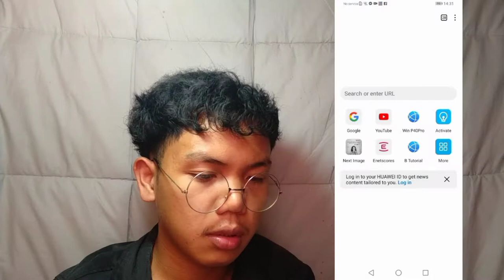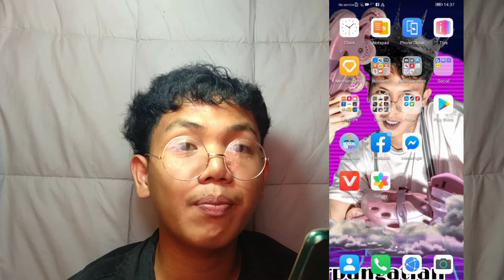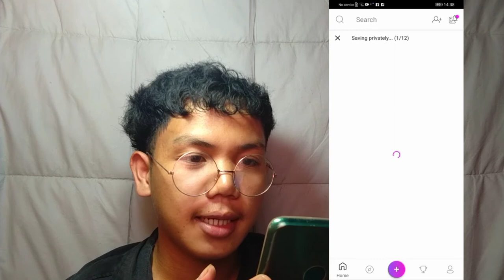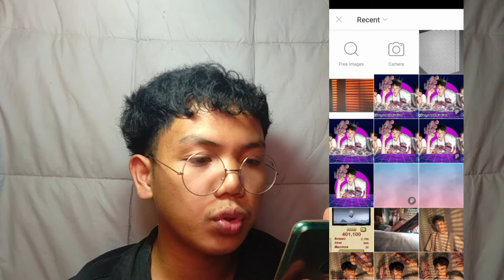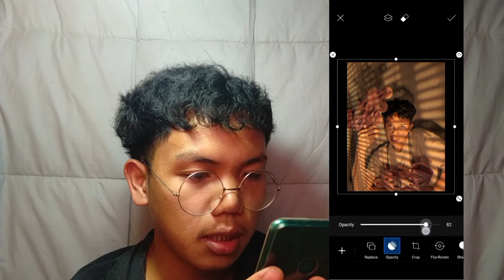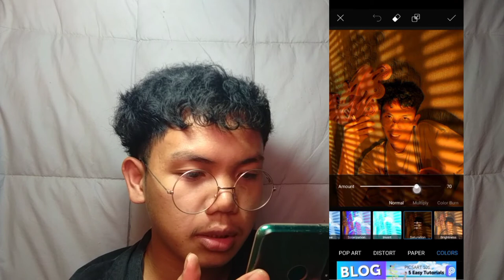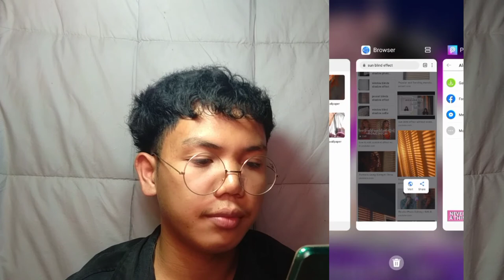Fake Sun Blind Effect Easy Tutorial on Picsart||Jay-ar Pangatian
zuppp kalumonan again it's me Jay-ar Pangatian another video nnman hope u like it...